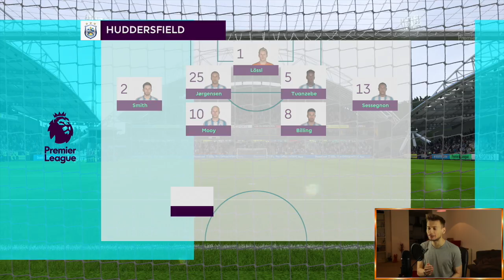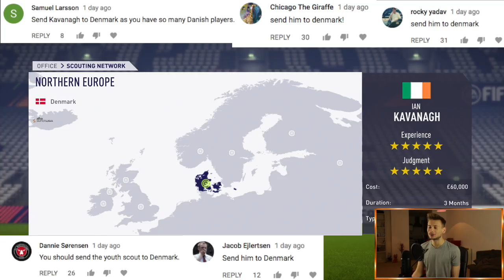FIFA 18 | HUDDERSFIELD TOWN CAREER MODE | #13 | TWO NEW SIGNINGS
In this new episode of our FIFA 18 RTG Career Mode we complete two new transfers in the January transfer window and play two big games in the Premier League against West Ham & Stoke! :-)

| SOCIAL LINKS |